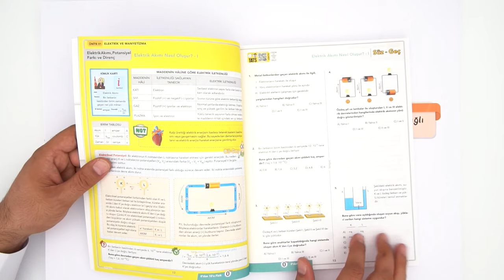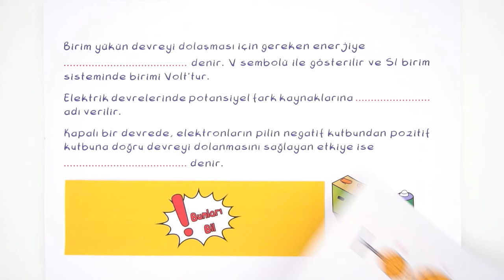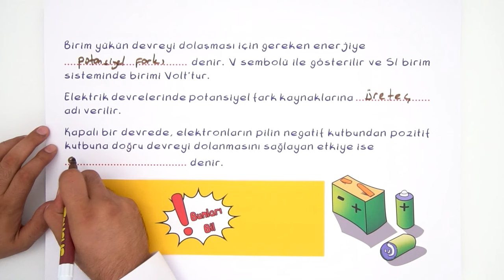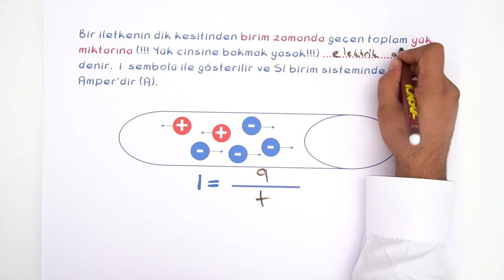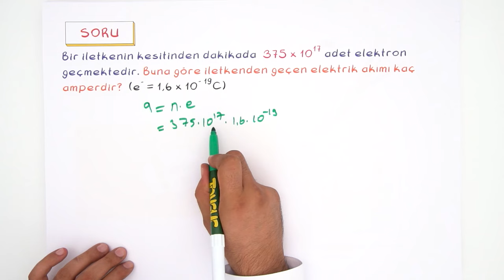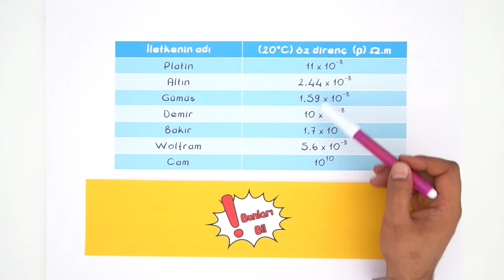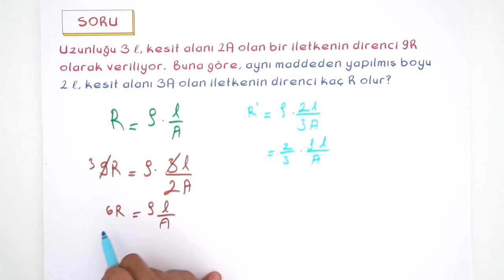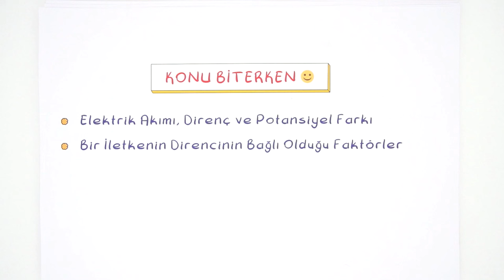10. Sınıf Fizik : Elektrik Akımı, Potansiyel Farkı ve Direnç #2022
Yepyeni bir dönemde daha seninleyiz! Sene boyunca; canlı yayınlar, konu anlatımları ve soru çözüm videolarıyla, Tonguç yanında! Dersimiz Fizik 'in önemli konularından " Elektrik Akımı, Potansiyel Farkı ve Direnç". Hazırsan başlıyoruz! 😎

00:00 - 1:46 : Giriş
1:47 : 9. Sınıfı Hatırlayalım
2:35 : Tanımlar
3:57 : Akım
4:52 : Soru Çözümü
7:57 : İletkenlik
8:30 : İletkenin Direnci
9:45 : Bazı İletkenlerin Özdirenci
10:58 : Soru Çözümü
18:08 : Konu Biterken